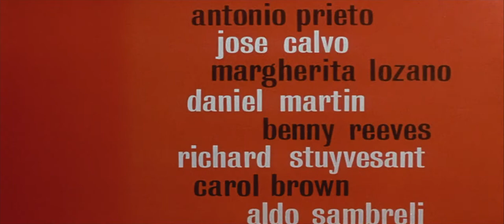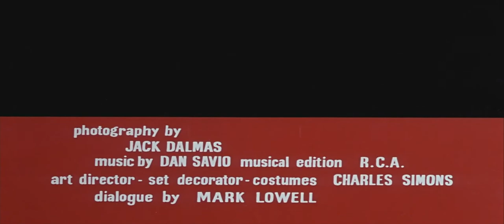"Por un puñado de dólares" [1965] Título de Crédito de la película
Por un puñado de dólares (en italiano, Per un pugno di dollari) es una coproducción cinematográfica italo-hispano-germana de 1964 dirigida por Sergio Leone y protagonizada por Clint Eastwood y Gian Maria Volonté en los papeles principales.

Los titulos fueron creados por: Iginio Lardani que fue un diseñador de títulos gráficos y cinematográficos más conocido por su icónico trabajo de diseño de títulos en el género Spaghetti Western